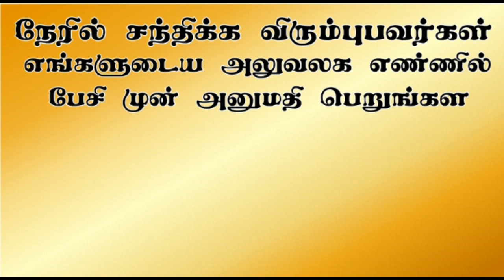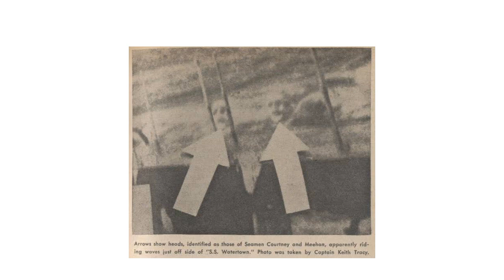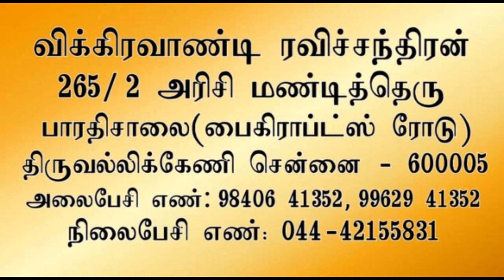கடலில் தெரிந்த ஆவி முகங்கள். | Aavigal Ulagam - 543 (19-10-2022)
ஆவியுலக ஆராய்ச்சியாளர் விக்கிரவாண்டி ரவிச்சந்திரன் வழங்கும், கடலில் தெரிந்த ஆவி முகங்கள்.